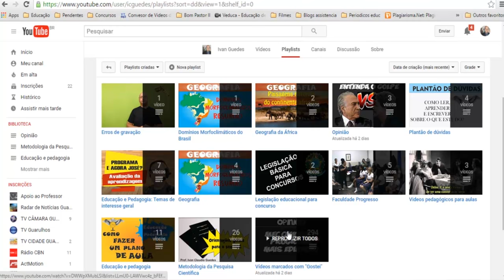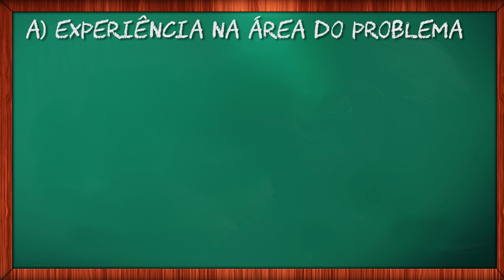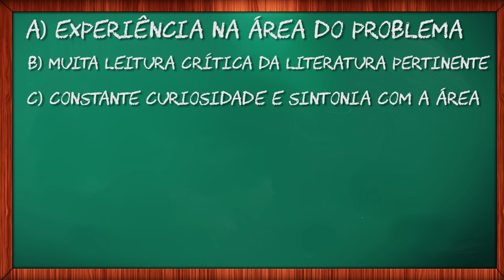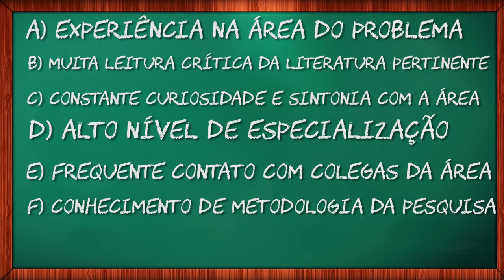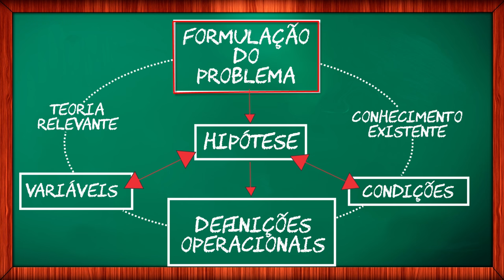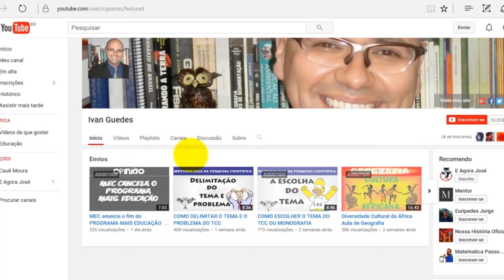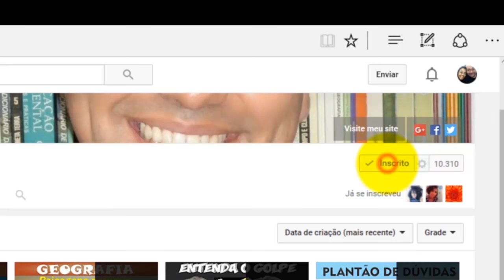Como elaborar o PROBLEMA para o seu PROJETO DE PESQUISA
Neste vídeo discutimos sobre como escolher um problema para o seu projeto de pesquisa.

Ajude manter nosso canal e o site no ar.
Sugira novos vídeos e tenha atendimento exclusivo para tirar suas dúvidas. Acesse

1. Métodos e técnicas de estudo

2. Fundamentos da Metodologia Científica
Método Dedutivo
Método Fenomenológico
Pesquisa ação

3. A Coleta de Dados
Entrevistas

4. O Projeto de Pesquisa

5. Elaboração e escrita do trabalho (TCC, Dissertação ou Tese)

6. Apresentação dos trabalhos

7. Formatação do trabalho

8. Discussões gerais e outras ferramentas